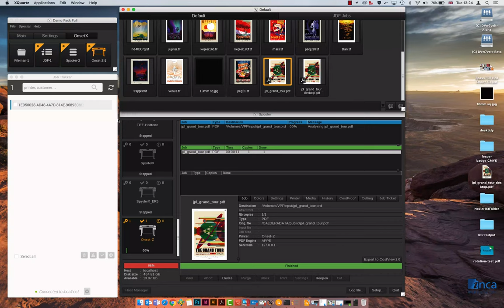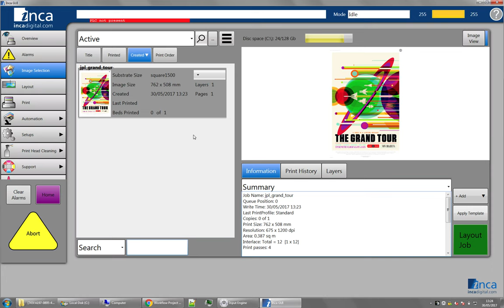Caldera Grandrip+ integration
First demo for rotating an image within the Inca GUI. More features planned for integrating with Caldera, watch this space.